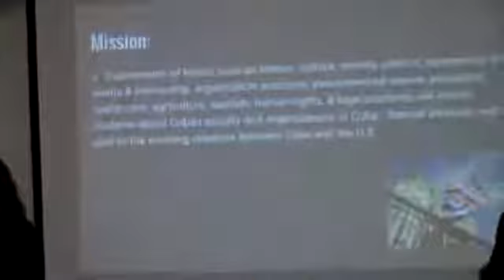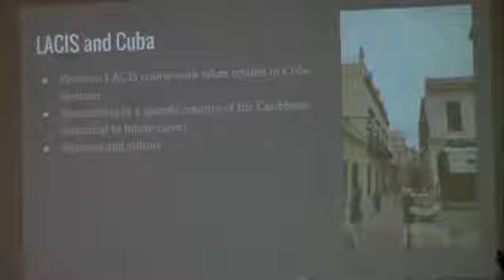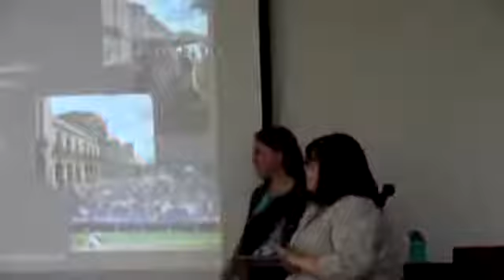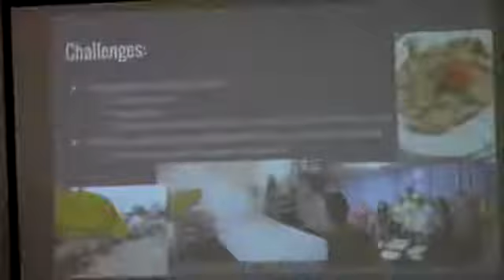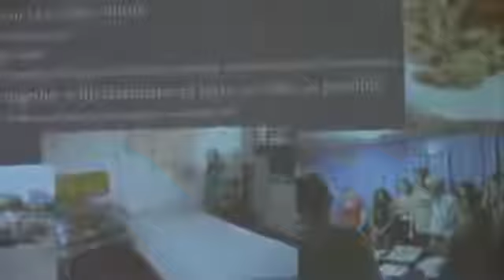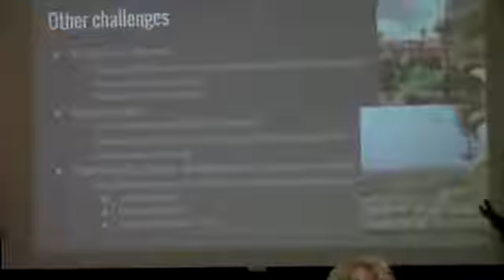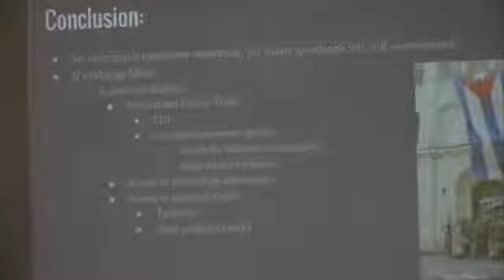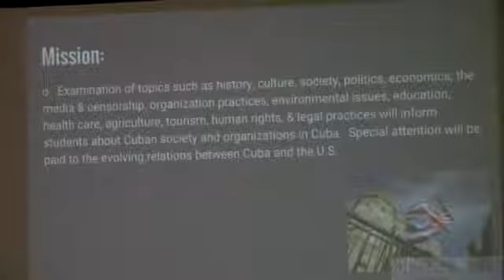Reflections on Cuba (Part 1)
Presented by UW-Madison students Kimberly McCormick, ia Raupp, Katherine Voelkers and Jennifer Wagman.

James Early and Paul Jay discuss the potential role of independent trade unions in Cuban politics and the future of relations with the US under President Trump Help support The Real News by.

Presented by LACIS Undergraduate Students, Monica Murphy, Erin Wright, and Edith Flores with comments by Professor Randall Dunham, Department Chair of the Management Human Resources Department,.